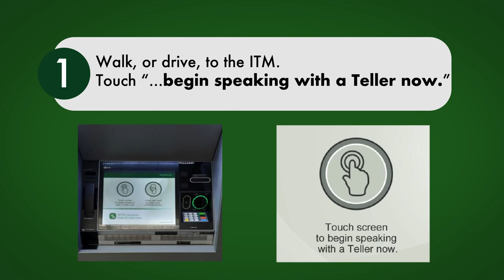How to Use An ITM (Integrated Teller Machine)